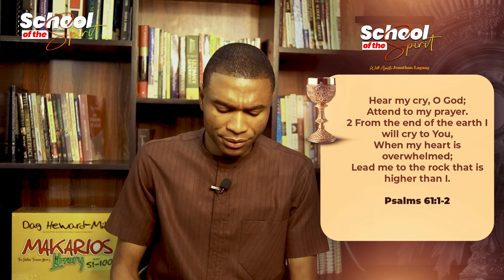School of the Spirit (Part 8): Praying in Troubled Times ||Apostle Jonathan Lagang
Join us for a vital session in the School of the Spirit series with Apostle Jonathan Lagang as we delve into "Praying in Troubled Times."
In this timely and transformative session, Apostle Lagang will guide us through the essential principles and powerful practices of prayer during challenging and uncertain times. Learn how to navigate crises, maintain spiritual strength, and experience God's peace and intervention through dedicated prayer.

This session will equip you with the tools and understanding needed to stand firm and pray effectively, no matter the circumstances.